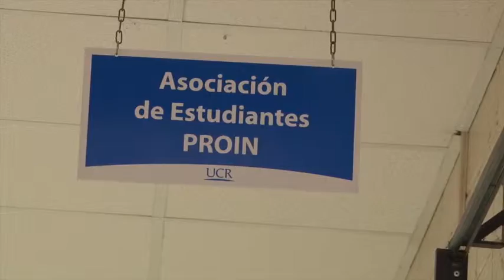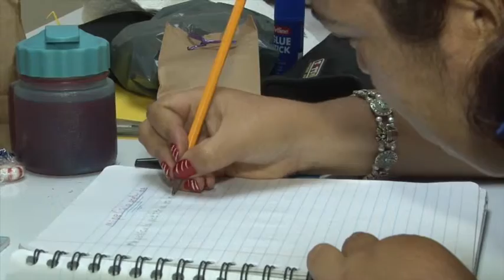PROIN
Brindar todas las oportunidades de participación, integración universitaria y reconocimiento han sido aspiraciones claves de la UCR a la población con discapacidad intelectual, es por eso que los estudiantes del Proyecto de Inclusión de personas con discapacidad intelectual a la educación superior (PROIN) cuentan con un nuevo lugar donde forjar sus ideas y decir presente ante la sociedad.